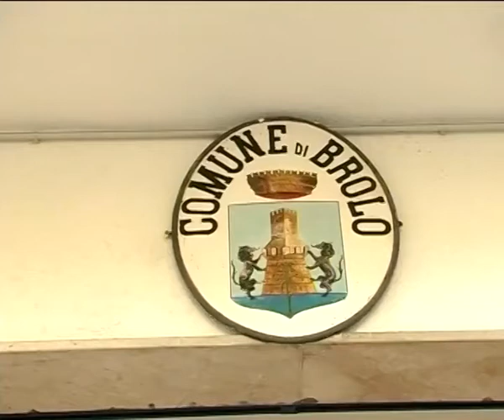Brolo - La "guerra" dell'acqua